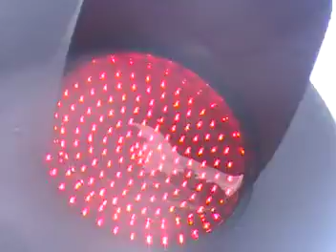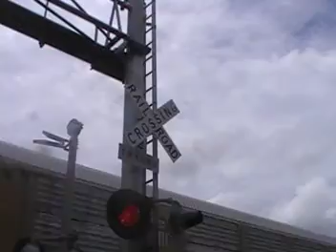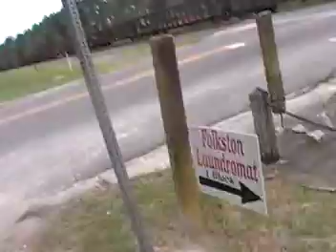[40 sub special] Very powerful CSX freight train at Folkston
I hope Alan Smith sees this. The most powerful CSX train on my channel. 8 LOCOMOTIVES!
This is train #6